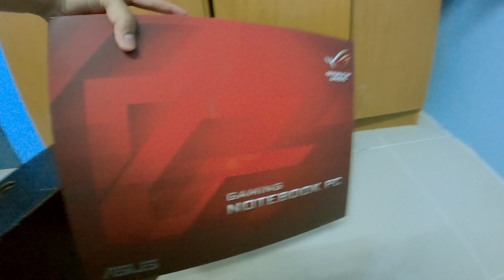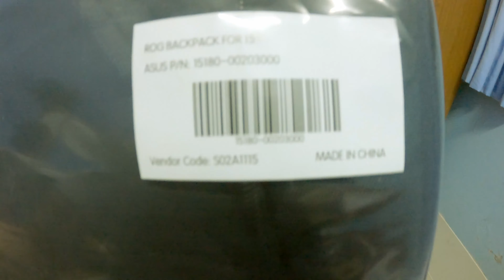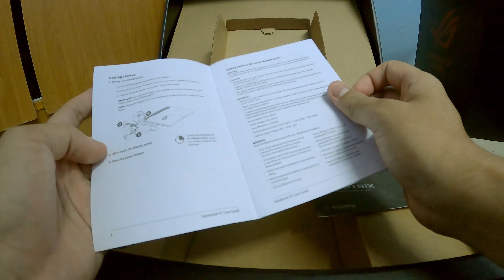Unboxing Laptop ROG Berbaloi 2020 | Vlog Malaysia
Nyah kotak laptop Asus ROG Strix

Intel Core i5 Quad Core